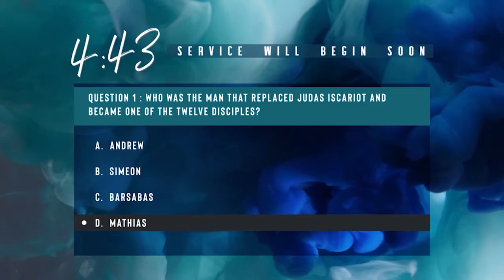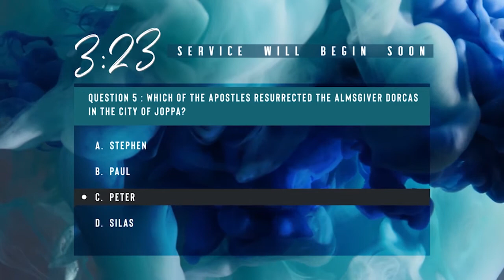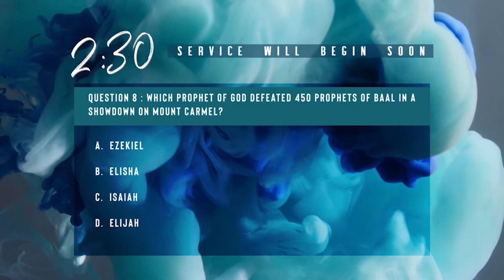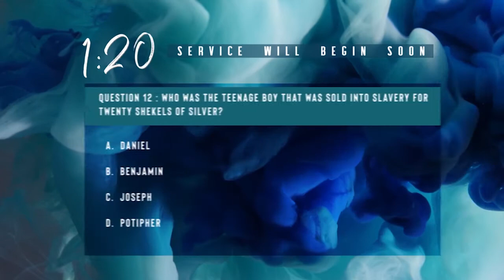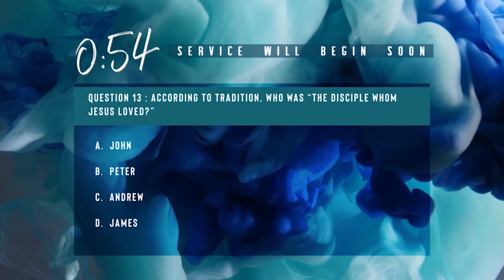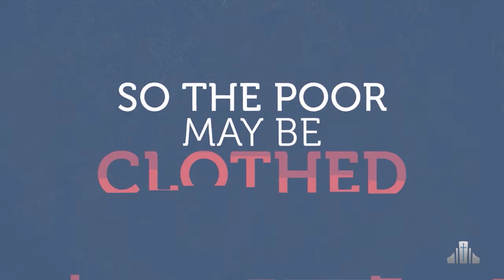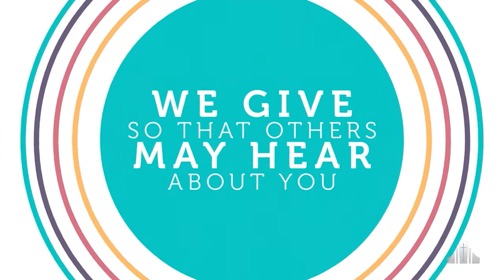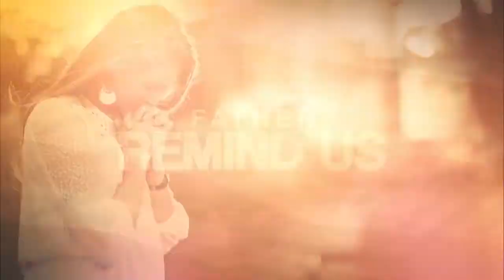July 12 -The King can't Sleep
Sermon by Adam Jones